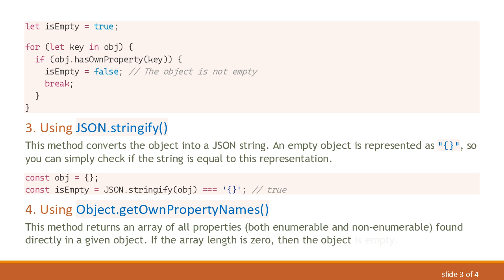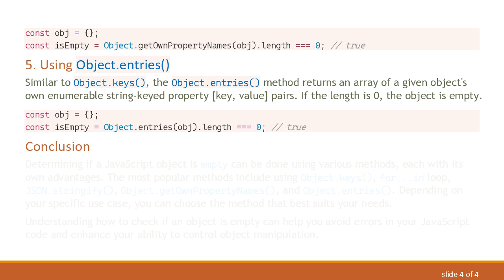How to Check If a JavaScript Object is Empty?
Summary: A guide on various methods to determine if a JavaScript object is `empty`. Learn the essentials of working with JavaScript objects efficiently.

When working with JavaScript, you may often need to determine if an object has properties or if it is considered empty. An empty object in JavaScript is one that does not have any enumerable properties. There are several methods available to check for this, and this guide will detail some of the most common techniques.

Using Object.keys()

One of the easiest ways to check if an object is empty is by using the Object.keys() method. This method returns an array of the object's own enumerable property names. If the length of this array is 0, the object is empty.

Using for...in Loop

Another way to check if an object is empty is by using a for...in loop. This loop iterates over the object's properties, and if it enters the loop even once, the object has at least one property.

Using JSON.stringify()

This method converts the object into a JSON string. An empty object is represented as "{}", so you can simply check if the string is equal to this representation.

Using Object.getOwnPropertyNames()

This method returns an array of all properties (both enumerable and non-enumerable) found directly in a given object. If the array length is zero, then the object is empty.

Using Object.entries()

Similar to Object.keys(), the Object.entries() method returns an array of a given object's own enumerable string-keyed property [key, value] pairs. If the length is 0, the object is empty.

Conclusion

Determining if a JavaScript object is empty can be done using various methods, each with its own advantages. The most popular methods include using Object.keys(), for...in loop, JSON.stringify(), Object.getOwnPropertyNames(), and Object.entries(). Depending on your specific use case, you can choose the method that best suits your needs.

Understanding how to check if an object is empty can help you avoid errors in your JavaScript code and enhance your ability to control object manipulation.